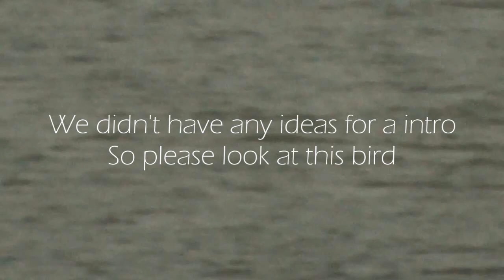Mehkay & Friends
The edit is horrible
Just a simple video of me and some of my friends shufflin! :D

Youtube.com/Oyrahol = Mehkay
Youtube.com/JolleAttax = Jolle
Youtube.com/4220superc = Daxzid
Youtube.com/Davidhubak = Bak
Tracks:
Envoy - Virus inside
Lee Mac - Underground
Diktraxx DJ Team - Scheetenlaatsterxx